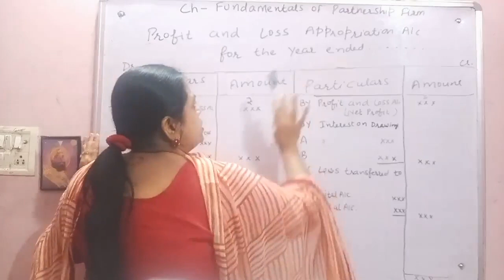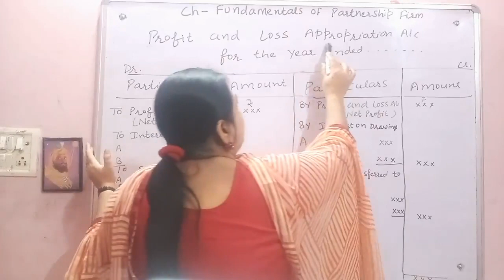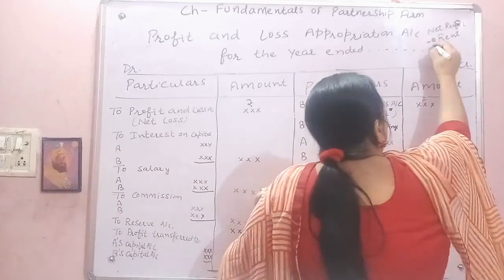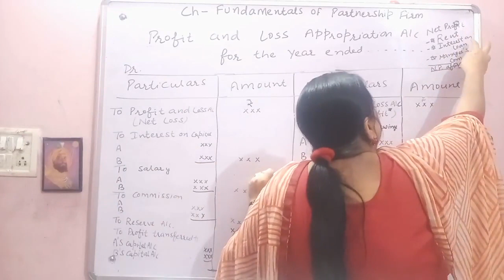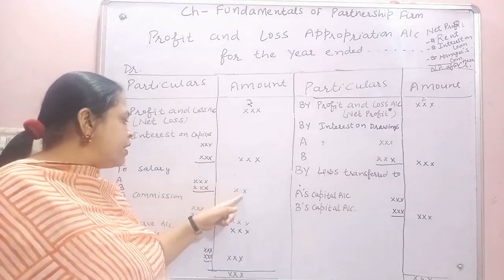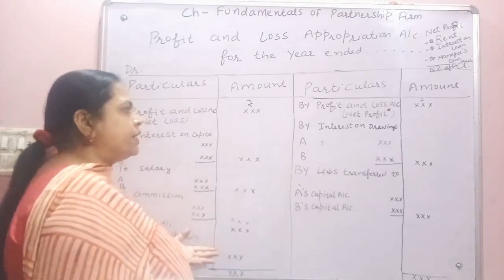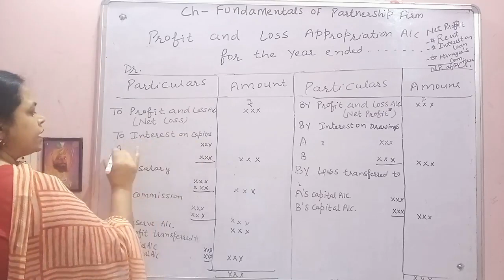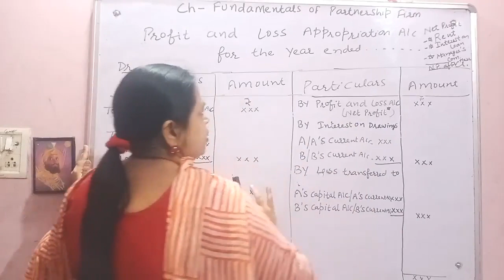#5 Format of Profit and Loss Appropriation A/C Class 12 chapter - Accounting for Partnership firms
PROFIT AND LOSS APPROPRIATION A/C
CLASS 12 ACCOUNTS
FUNDAMENTALS OF PARTNERSHIP FIRMS